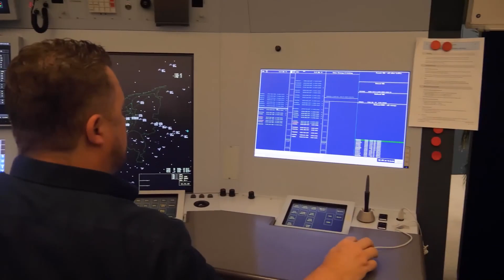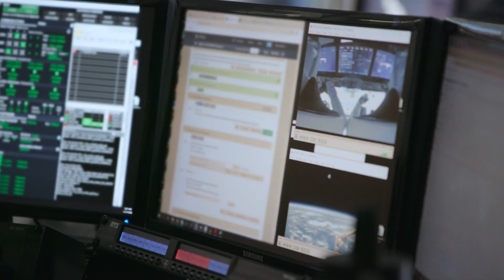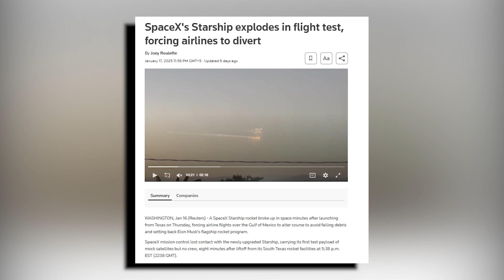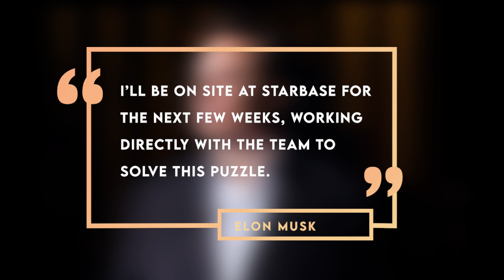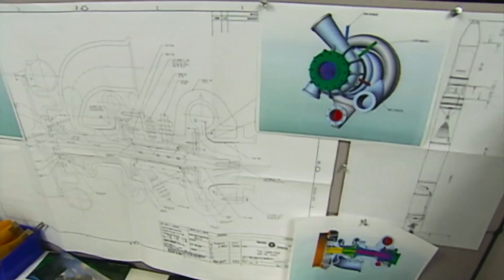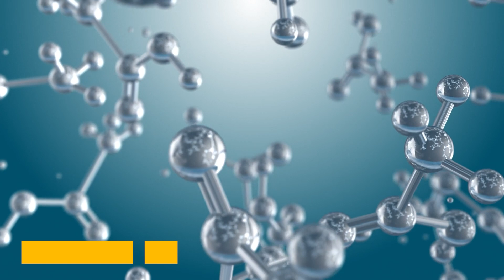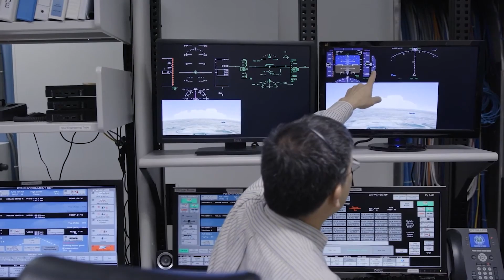Elon Musk Reveals WHY Starship Flight 7 Exploded...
Eight minutes into its flight, Starship Flight 7 vanished from radar screens. No warning, no distress signal - just silence. The next thing witnesses saw was a fireball lighting up the Texas sky.What went wrong? How did SpaceX's most advanced spacecraft turn into a million-dollar firework? Elon Musk has some answers, and they're not what anyone expected.